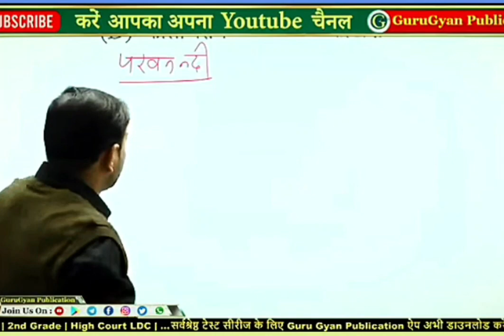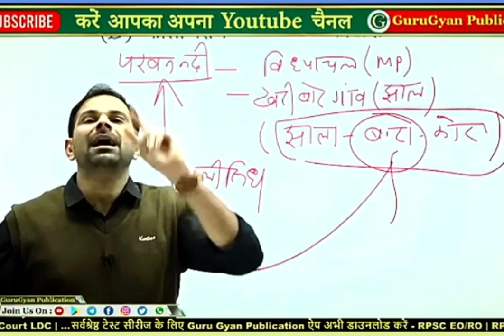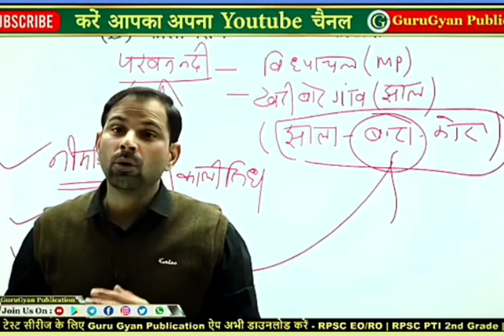परवन नदी के प्रमुख तथ्य